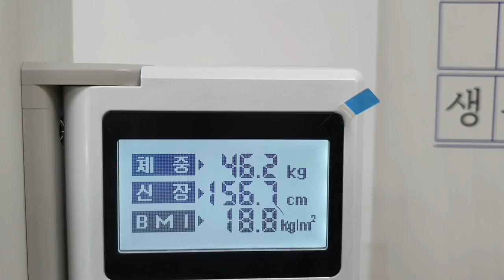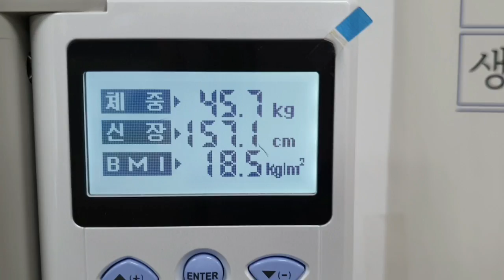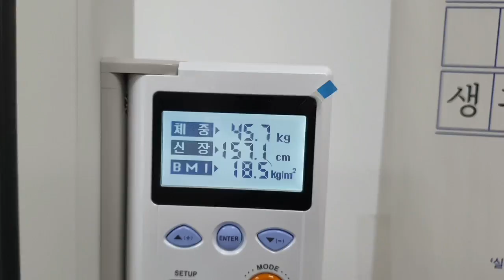레몬디톡스 단식 3일간 일어난 일들